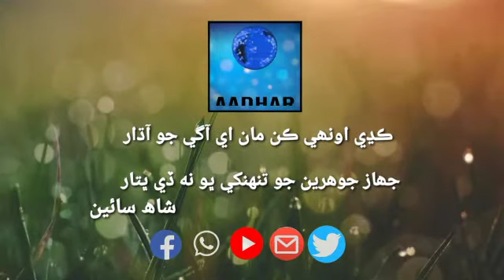ماتلي جي يوسي حاجي ساوڻ ديھ ٻانڀڻ ۾ پوليس ڪاھيجي پئي ڳوٺاڻن مٿان لاٺي چارج